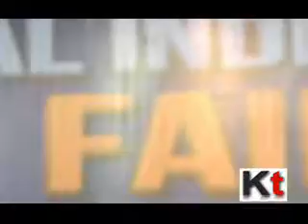27th Industrial India Trade Fair Inaugurated by State Minister Firhad Hakkim